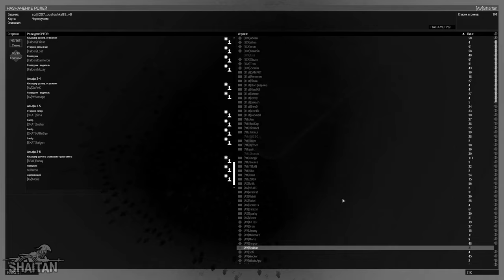Моменты с Отрядных игр #16 • ArmA 3 SquadGames